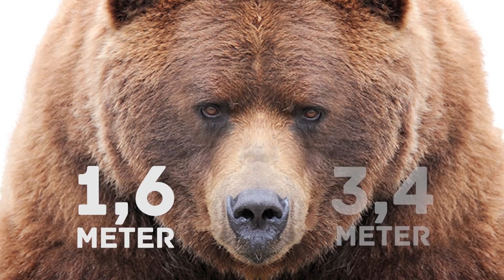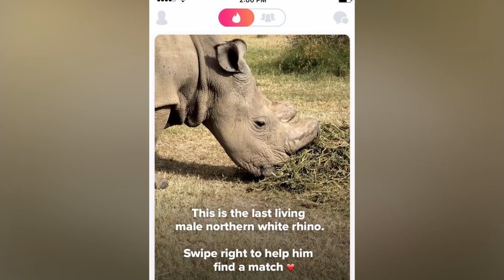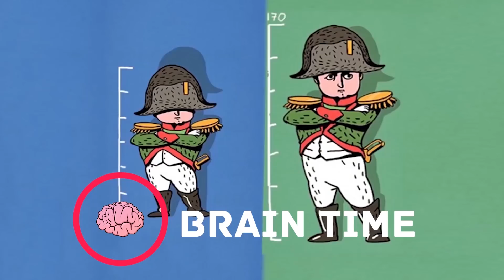10 größten Kreaturen der Welt!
Sicherlich wissen die meisten unserer Zuschauer, dass vor Millionen von Jahren die größten Tiere auf unserem Planeten gelebt haben. Die moderne Welt ist jedoch auch voller erstaunlicher Kreaturen, die mit ihrer Größe und Form überraschen. Und vor allem, all diese Giganten fühlen sich im 21. Jahrhundert sehr wohl! Im heutigen Video haben wir für euch die zehn größten Tiere der Welt versammelt.